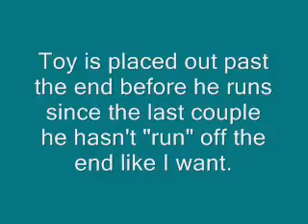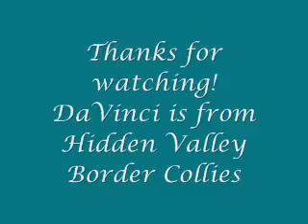2011-11-11 running contacts movie.wmv